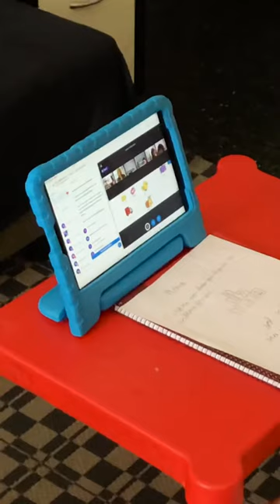Spanish/Catalan Online Classes “‘Molt Be Nois”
Spanish Education System During Covid Pandemic